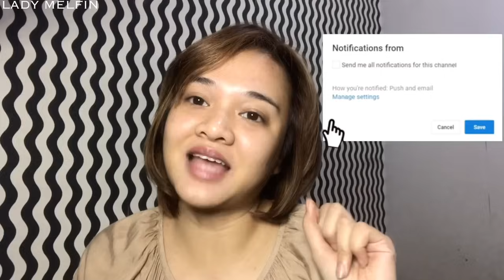Tutorial Highlight Rambut - Mewarnai Rambut Sendiri Di Rumah (part 2)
Untuk harga dan beli dimana langsung aja klik link yag ada disini
PRODUCTS: